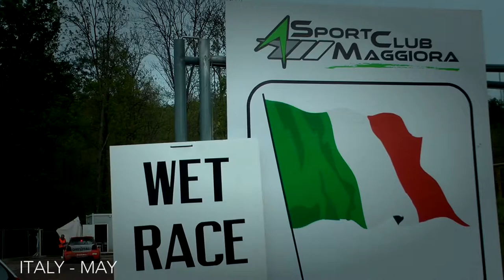Central European Zone & Austrian Rallycross 2016 highlights Max Pucher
Rallycross.hu (Copyright) Mark Szerenyi //
Copy of the fb content of World Rallycross Team Austria